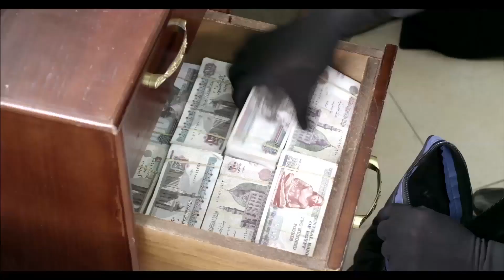ذات مومنت لما حد يعاكسك وتكون مامتك ظابط .. هتموتوا ضحك من اللى حصل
كيد الحموات مسلسل تدور أحداث المسلسل في إطار دراما كوميدية، حول 4 سيدات مختلفات في طباعهن الشخصية، يتزوج أبناؤهن فيبدأن في تطبيق نظرية سيطرة الحموات، سواء على زوجات أبنائهن، أو حتى على الأبناء شخصياً.
بطولة : ماجدة زكي - هالة صدقي - سوسن بدر - إنتصار
فيلم ظاظا | بطولة هاني رمزي - هند صبري